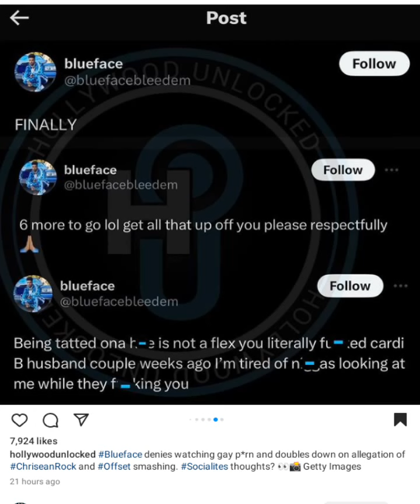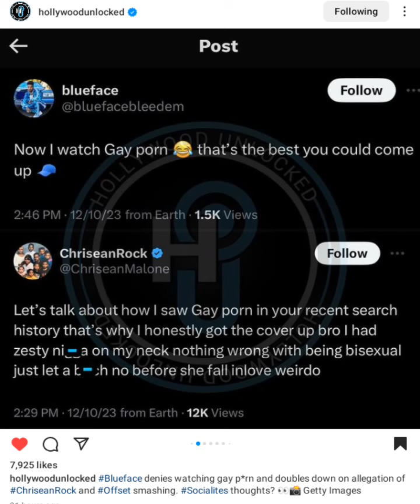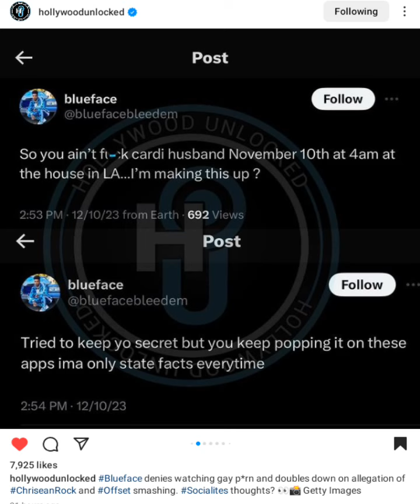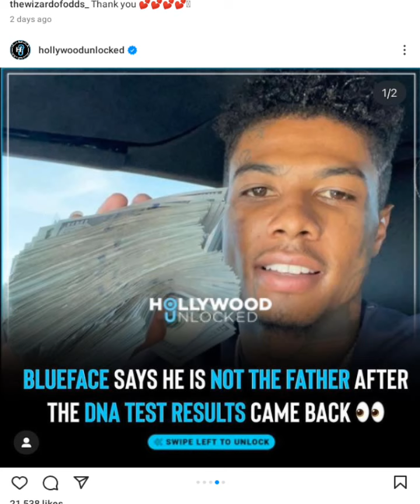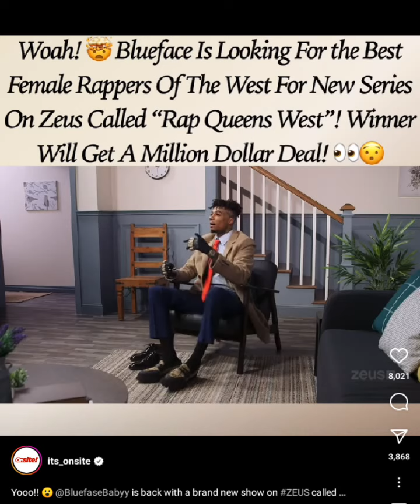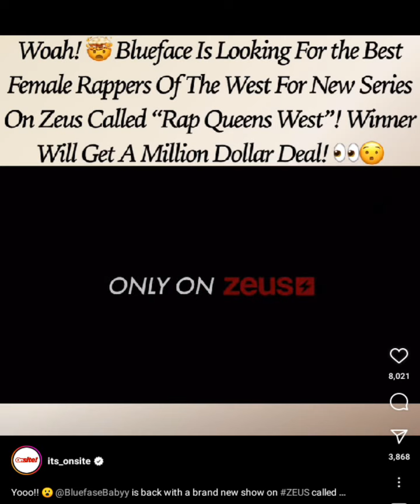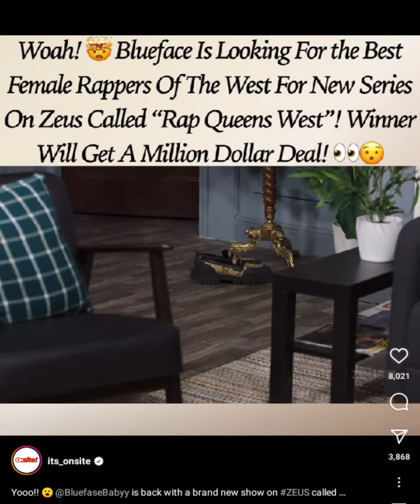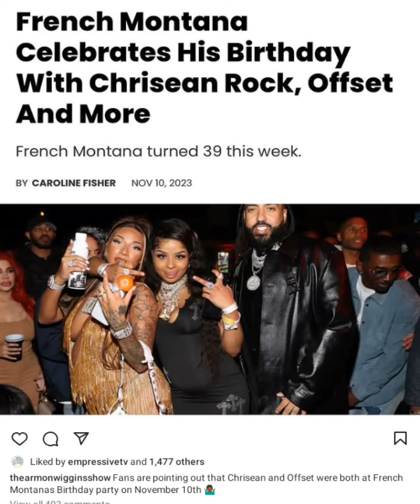Cardi B & Offset Call it Quits ,Cardi B " I just want to start off fresh for 2024"